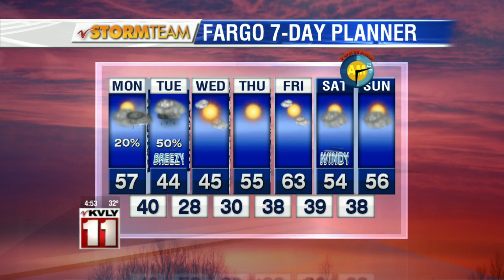Valley Today Morning Forecast – March 7